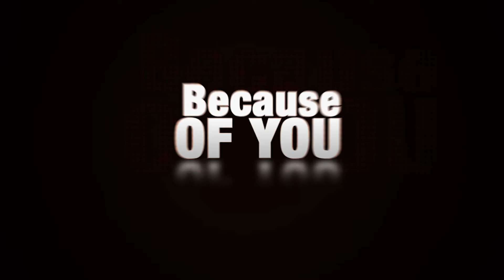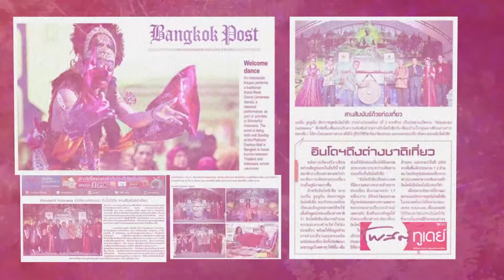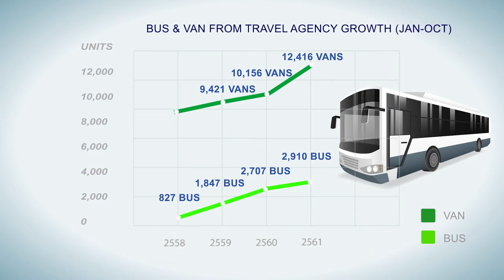Platinum meeting 11 11 18 new